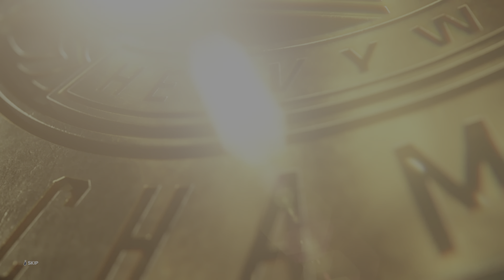WWE 2K23: Falls Count Anywhere Championship Match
Falls Count Anywhere Championship Match For The WWE Intercontinental Championship.

WWE Intercontinental Champion
Gunther
Vs.
Damian Priest